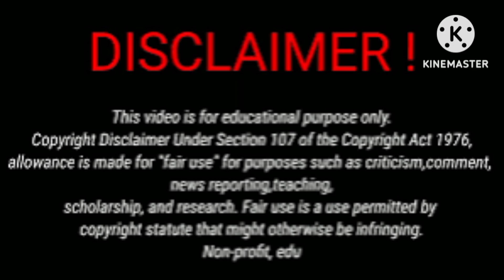Damien Prince Vs Biannce Prince Vs Funny Mike Lifestyle Comparison 2024